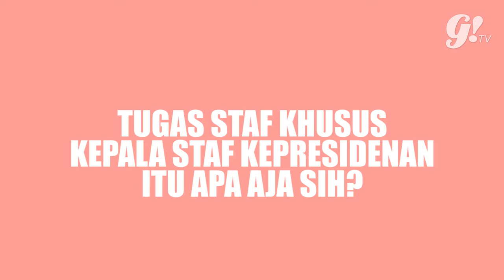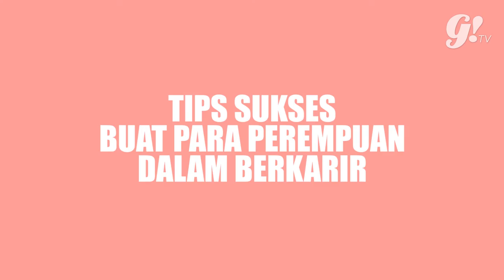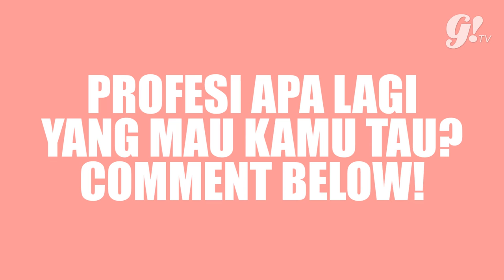INSPIRING CHIT CHAT WITH STAF KHUSUS PRESIDEN